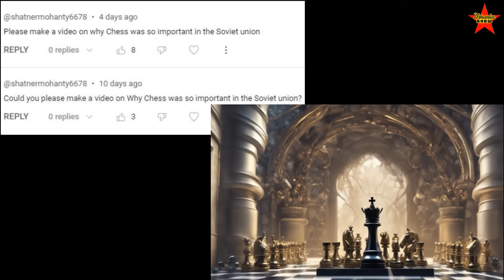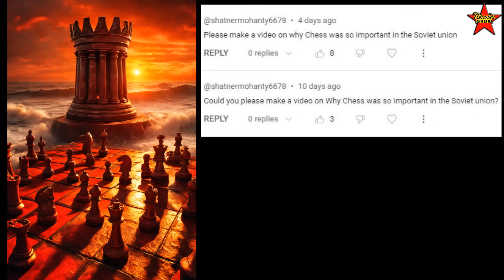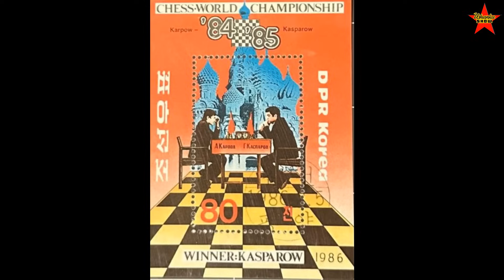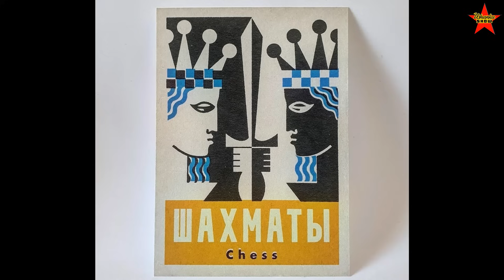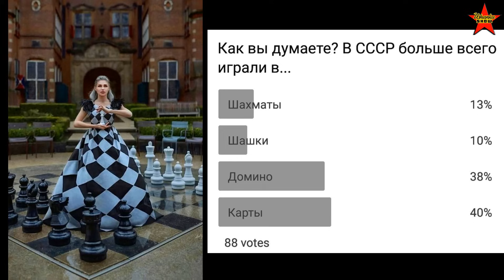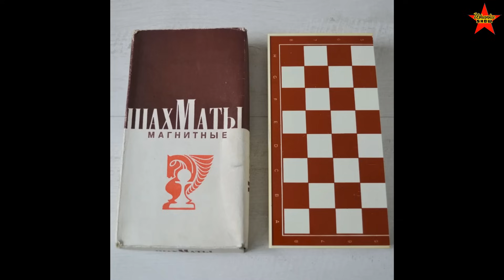Why Chess Was So Popular in the Soviet Union?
Soviet chess. Chess in the Soviet Union. Most popular board game in the USSR.
Chess was significant in the Soviet Union, both for the government and the people.
Chess, known as 'shakmaty' in Russian, was important for the government and popular among the population in the Soviet Union.
0:00 INTRO
0:48: 🇷🇺 The video discusses the importance of chess in the Soviet Union and its origins from the Persian language.
4:01: 🎲 Chess was extremely popular in the Soviet Union, as reflected in art and social activities.
7:44: 🎲 The video discusses the different forms of entertainment and the personal experiences of the speaker with chess, checkers, and dominoes.
11:17: 🎲 The video discusses various types of chess boards and pieces, including ones designed for travel.
14:46: 🎲 The video discusses the tradition of playing chess in a park and the portrayal of this activity in the show 'Queen's Gambit'.